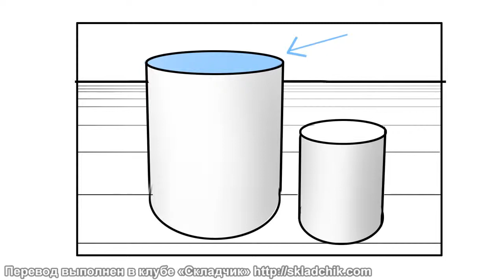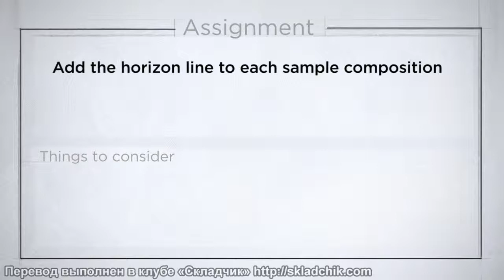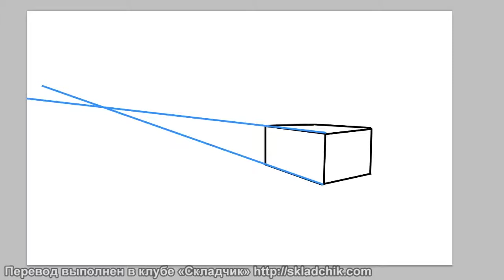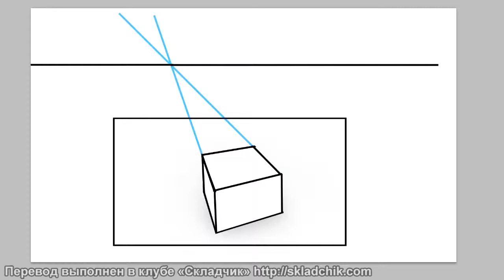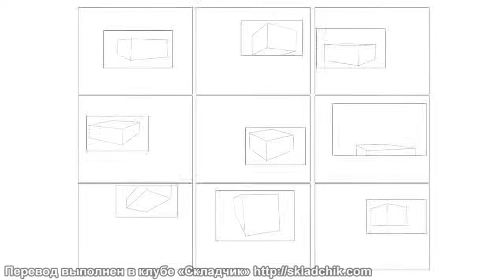47 Линия горизонта